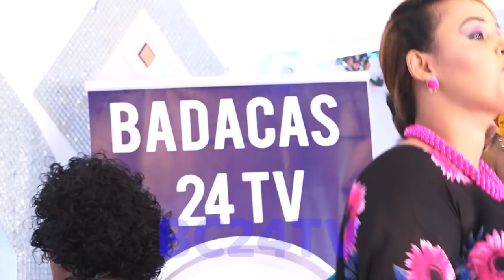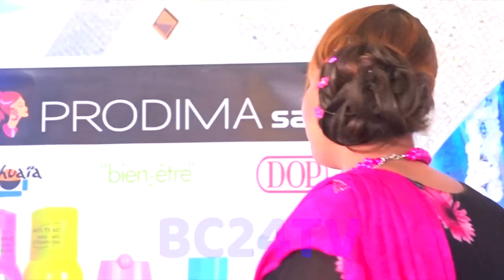Heesta Ka Yaabey | Khadiira Dhalad | Bc24Tv 4k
heesta : kayaabay oo yaab dhamaystay
Codka : Khadiira Dhalad
Edited By Abdalla CFC